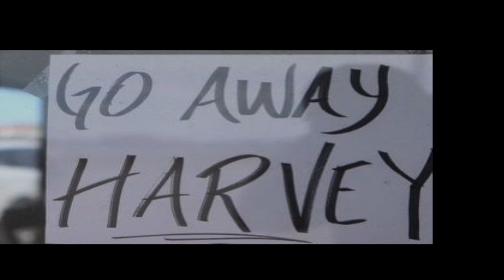Historic Texas flooding from Hurricane Harvey August 2017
My brother, and Houstonian, Ricky Comeaux, sings this rendition of "Bridge Over Troubled Water" by Simon and Garfunkel.  Thank you to the many heroes who tirelessly and unconditionally are assisting and saving so many lives, after the catastrophic destruction from Hurricane Harvey.  I have prepared this video montage, to honor you all!  May God bless you and continue to keep you safe, during this very difficult time.  Praying for all!